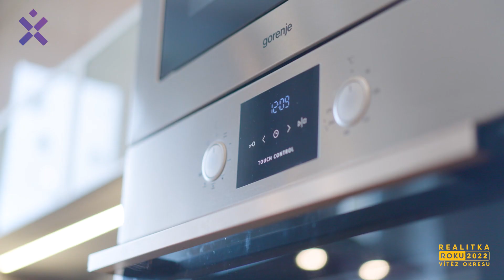Karolína Vypušťáková - Byt 3+1, 108 m² - Želechovice nad Dřevnicí/PRODÁNO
EXPLICIT REALITY a Karolína Vypušťáková Vám nabízí prodej krásného bytu 3+1.

Nabízím k prodeji exkluzivní byt 3+1 o celkové podlahové ploše 108m², ideálně umístěný v Želechovicích. Tento prostorný byt nabízí nejen pohodlné bydlení, ale také strategickou polohu a komfortní vybavení pro každodenní život.

Hlavní výhody bytu:

Strategická poloha: Byt se nachází v atraktivní části Želechovic, s vynikající dostupností k veřejné dopravě, obchodům a školám. Ideální pro ty, kteří ocení klidné bydlení v blízkosti veškeré infrastruktury.

Samostatná zahrádka: K bytu náleží pěkná samostatná zahrádka, která poskytuje perfektní prostor pro letní odpočinek a společenské akce. Ideální pro grilování, posezení s rodinou nebo relaxaci po náročném dni.

Dva samostatné sklepy: Prostor na uložení sezónního vybavení či dalších potřeb. Praktické řešení pro udržení bytu v pořádku a bez zbytečného zahuštění prostoru.

Parkování pro dvě auta: K dispozici je dostatek parkovacích míst pro dvě auta, což zajišťuje pohodlné a bezpečné parkování pro obyvatele bytu.

Kompletní rekonstrukce: Byt prošel nedávnou kompletní a zdařilou rekonstrukcí. Nová okna s trojskly zaručují tiché a klidné prostředí. Vybavení bytu je moderní a vkusné, což vytváří útulné a příjemné prostředí.

Už na nic nečekejte a projděte si tento skvělý byt ještě dnes, díky 3D scanu nemovitosti, který je součástí tohoto inzerátu.

Nyní máte jedinečnou příležitost stát se majitelem tohoto úžasného bytu.

Prohlídka je možná po předchozí domluvě. Nečekejte a kontaktujte nás pro více informací a domluvení prohlídky.

Zda si lámete hlavu s financováním, tak od toho tady máme naše profesionály ze sesterské firmy EXPLICIT INVEST.

Těším se na vás. Karolína Vypušťáková a EXPLICIT REALITY